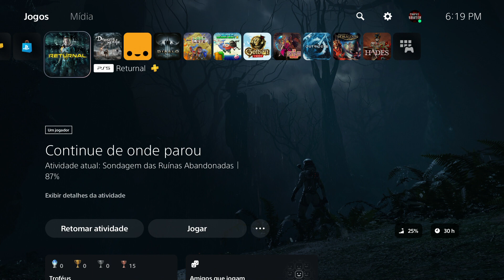RETURNAL GUIA DE TROFÉUS #13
NÃO ESQUEÇA DE COLOCAR O NOME DO JOGO NA DESCRIÇÃO: NO MOMENTO DA DOAÇÃO. ( Não será feito guias de jogos com platinas 0.01% mínimo aceitável 1.4% de dificuldade)